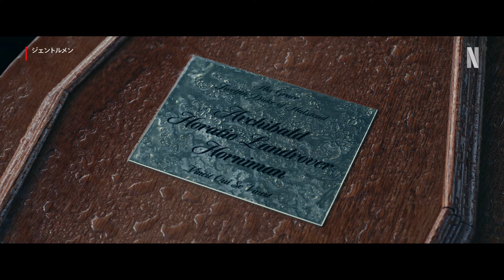ガイ・リッチー シリーズ『ジェントルメン』予告編 - Netflix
貴族の暮らしもラクじゃない?!

思いがけず父親から広大な屋敷を相続したエディ・ホーニマン (Emmy® エミー賞候補テオ・ジェームズ) が目にしたのは、敷地内に隠された大麻帝国。そんな彼の前に、大麻ビジネスを狙うイギリス裏社会の怪しい面々が現れ...。ギャングの魔の手から家族を守るため、エディは相手の流儀に従い自身も犯罪の世界へと足を踏み入れていく。

『ジェントルメン』は、Netflixで3月7日 (木) より全8話独占配信スタート